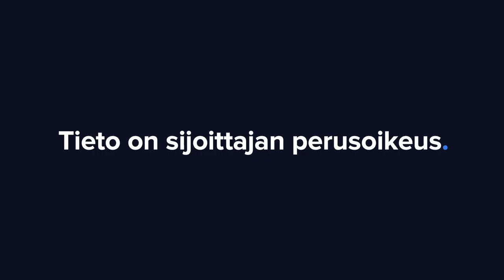Koskisen suunnittelee listautumista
Saha- ja levyteollisuuden perheyritys Koskisen suunnittelee listautumista. Toimitusjohtaja Jukka Pahta kommentoi yhtiön liiketoimintaa ja sen ajureita sekä listautumisen syitä.

00:00 Toimitusjohtajan esittely
02:05 Koskisen
05:40 Kysyntä
07:55 Kohdemarkkina
11:44 Syklisyys
13:55 Listautuminen
15:30 Strategia
18:50 Kilpailu
21:20 Tavoitteet
26:40 Kuumottaako
27:55 Osinko